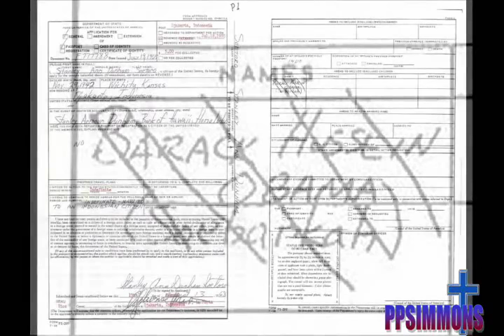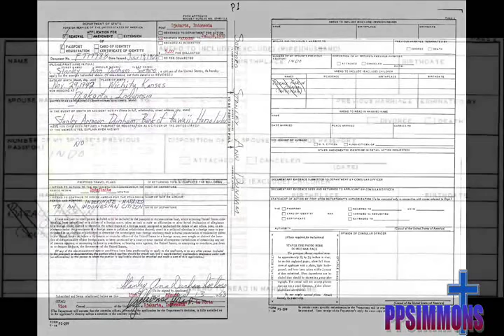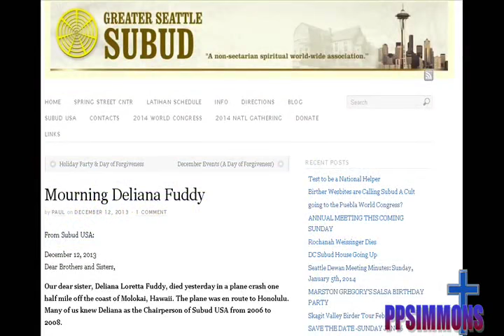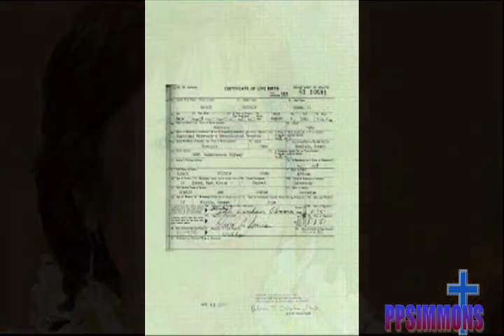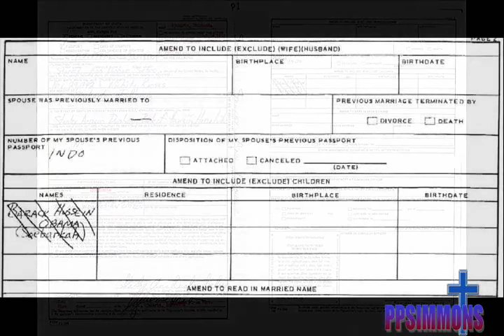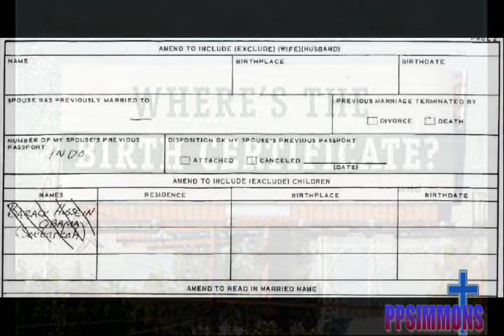SHOCKER! Loretta Fuddy The Cult of Subud Barack Obama and His REAL FATHER